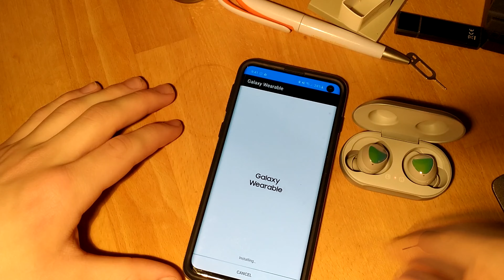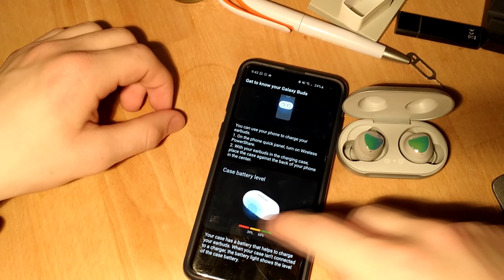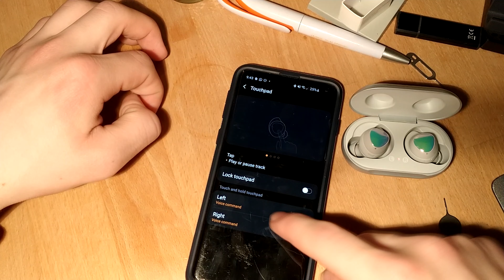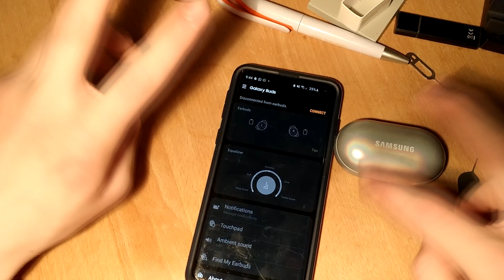Samsung Galaxy Buds | Unboxing und erster Eindruck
Die Samsung Galaxy Buds haben mich immer interessiert. Doch es hat bis vor einer Woche gedauert, bis ich sie mir gekauft habe. Was sich alles im Lieferumfang befindet und was mein erster Eindruck von den TWS ist, erfahrt ihr in diesem Video.

*Die Galaxy Buds kaufen